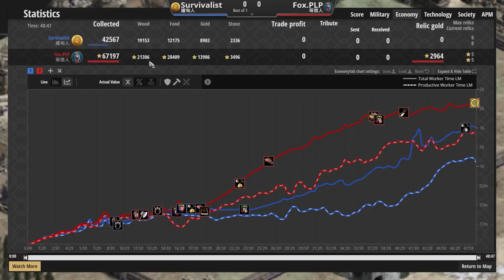【世紀帝國2決定版】競技場地圖哥德居然能夠打游擊戰！？前壓城堡爭取時間戰術大放光彩！｜緬甸vs哥德【2100+】​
【CC字幕】哥德這招真的太神拉！